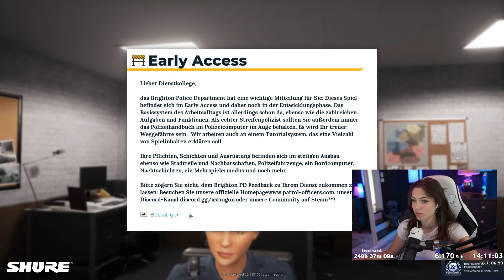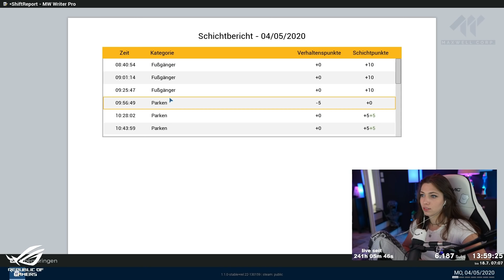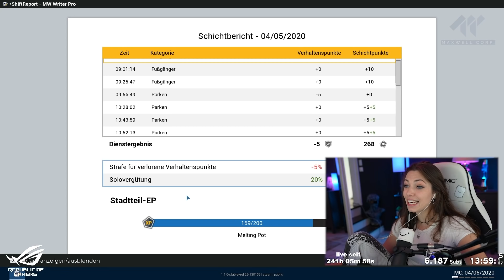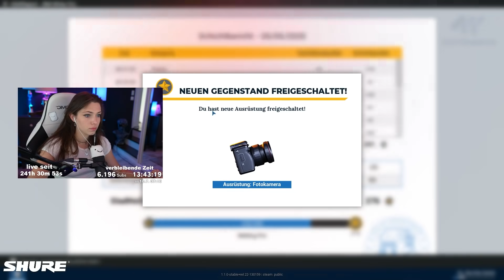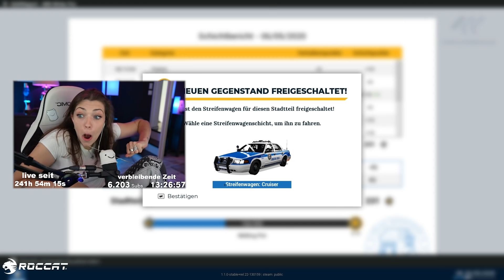Ich hatte keine andere Wahl... | Polizei Simulator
Noch ein paar Infos:

Heute spielt @Reved eine runde Polizeisimulator.